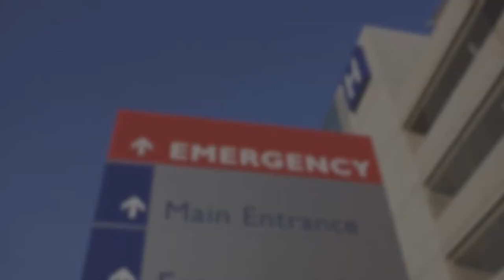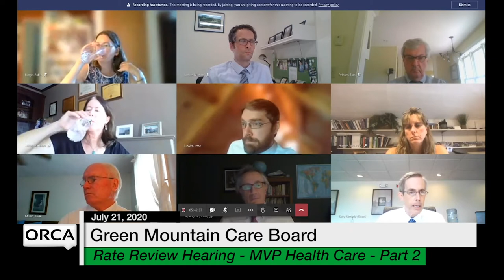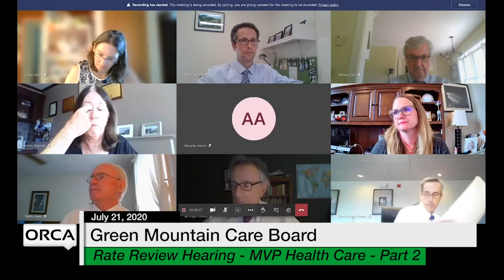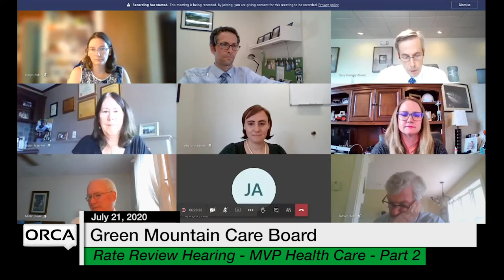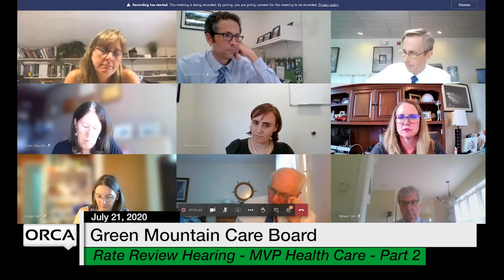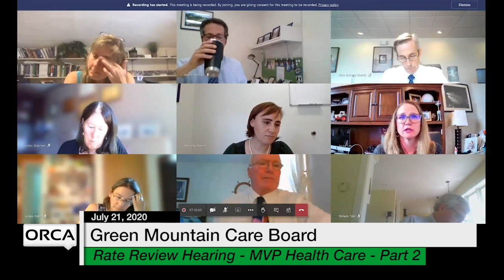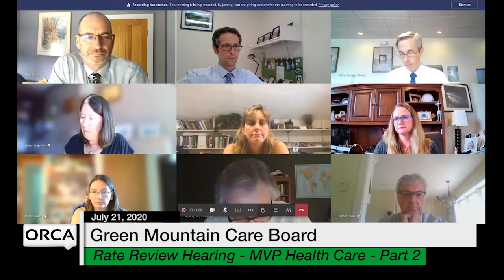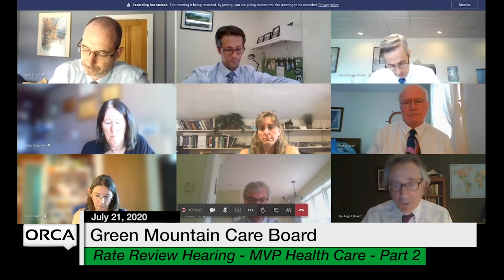Green Mountain Care Board - Rate Review Hearing - MVP Part 2 7/21/2020